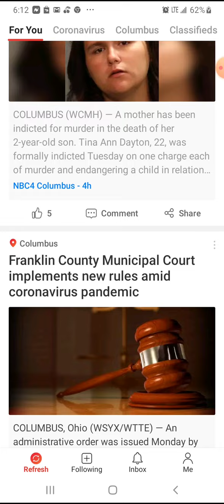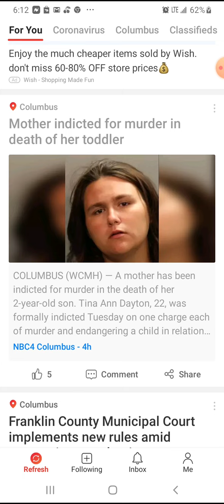Mother indicted for killing her two-year-old son